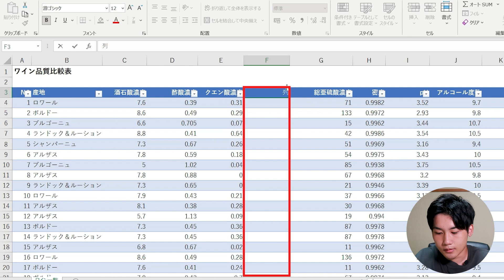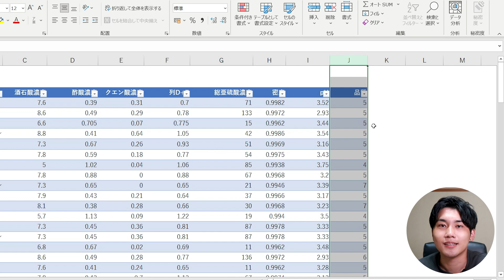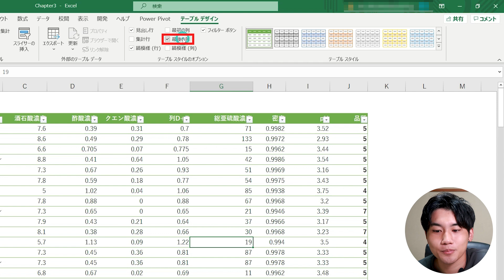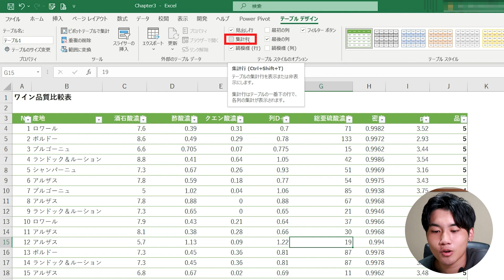【初心者必見】MOSで必須なテーブル機能でデータ処理も簡単に！エクセル試験で頻出の分野はここ。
【最短2週間で合格へ！】ユースフルのMOS講座の詳細はこちら→
※動画永年視聴可能！
※全額返金保証付き！

今回の動画は、Excel初心者の多くがうまく使いこなせていない「テーブル機能」についてご紹介します。様々な機能をより簡単に操作可能になるため、実務でもよく使われ、かつMOS試験でも頻出の分野になります！

今回の動画が収録されているのが全69動画のEラーニングコース！MOS Excel 365&2019スペシャリスト完全対策講座です。Excel基礎スキルの総復習と資格合格への最短ルート、今だけ半額です！

神川 陽太
Youseful株式会社メディア事業部
中央大学法学部出身。1年間のアメリカ留学後、2020年より同社学生インターンとして参画。教育系YouTuberとしてGoogleスプレッドシートを中心に、Microsoft Excel・Access・Teams・Outlook等のIT仕事術に関する講座を開発。クライアントのビジネスパーソンやプロスポーツ選手から熱い支持を集める。クラウドやデータサイエンス領域にも造詣が深い。

▼本動画で紹介されているような会社名、商品名、製品名などは一般に各社の登録商標または商標です。本動画の中では※やTMマークは明記しておりません。